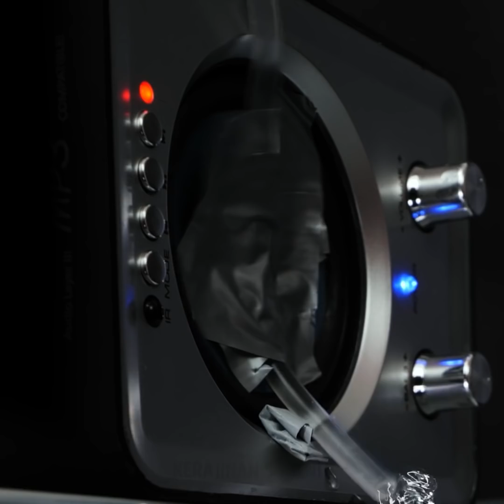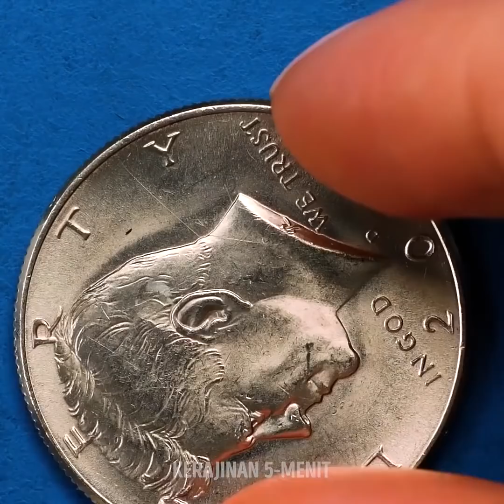29 TRIK AIR MENAKJUBKAN DAN MUDAH UNTUK MEMBUAT TEMANMU TAKJUB DI RUMAH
EKSPERIMEN MEMUKAU YANG PASTI KAMU SUKA

Kami yakin kamu belum pernah melihat apa pun yang mirip dengan video kami hari ini. Kami akan menunjukkan beberapa trik air paling luar biasa yang bisa kamu coba di rumah. Kamu tidak akan percaya melihat eksperimen luar biasa apa saja yang bisa kamu buat hanya dengan air dan sedikit bahan lain. Apa kamu siap? Mari kita mulai! Ide pertama yang akan kamu pelajari hari ini adalah cara menggunakan bola hidrogel biasa dan mengubahnya menjadi penuh warna. Lalu, kami akan menunjukkan cara membuat trik permen pelangi yang indah.

Di video ini, kamu juga akan belajar cara terbaik untuk menguji prinsip Archimedes. Jika kamu belum pernah mendengarnya, tontonlah video ini dan coba sendiri! Kami juga akan menunjukkan cara melakukan trik botol air dan bola yang sangat seru. Kamu akan mengira bola ini adalah magnet. Pastikan kamu menonton video ini sampai habis dan pelajari juga trik tegangan permukaan yang keren.

Mainkan videonya dan lihat semua trik luar biasa yang kami punya untukmu!

URUTAN WAKTU:

1:41 – Eksperimen hidrogel
3:59 – Trik permen pelangi
6:21 – Menguji prinsip Archimedes
9:15 – Trik botol dan bola
11:38 – Trik tegangan permukaan